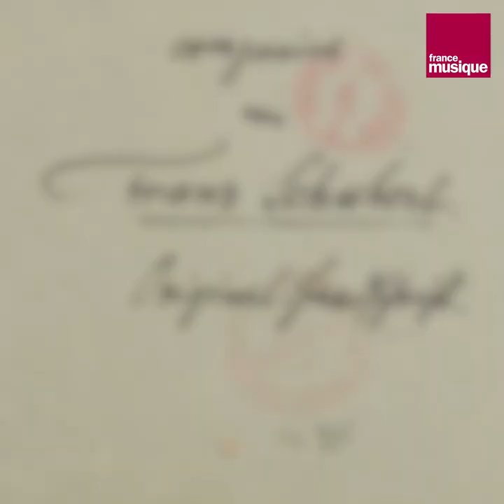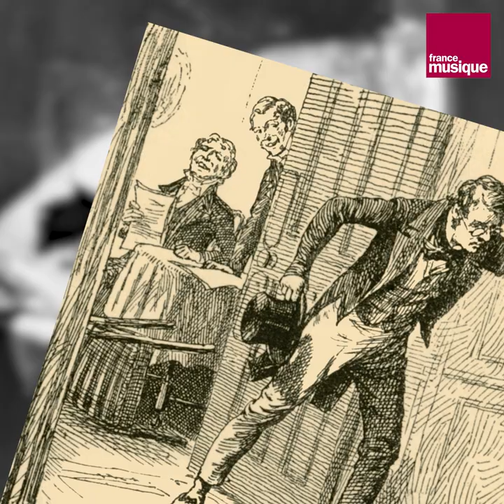Franz Schubert, entre mélancolie et maladie - Les Grands Macabres par Bertrand Dicale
On n'en a jamais terminé avec lui et on dit parfois qu’il est le compositeur des plus belles mélancolies du 19e siècle, mais sans doute avait-il de vraies raisons d’être mélancolique. Aujourd’hui, Bertrand Dicale évoque Franz Schubert, mort le 19 novembre 1828 à l’âge de 31 ans.